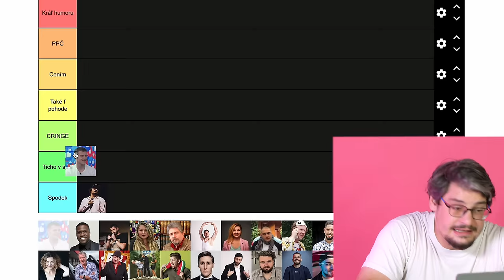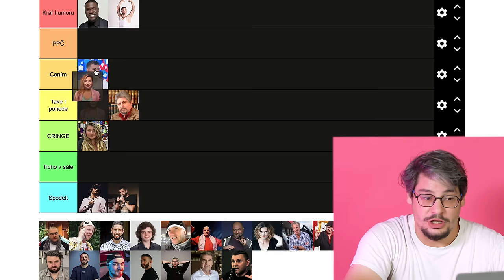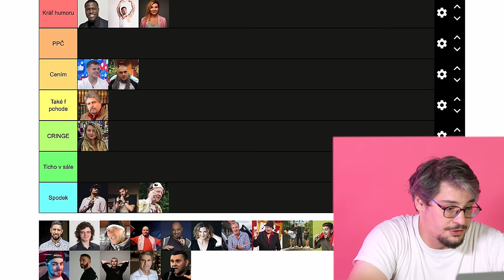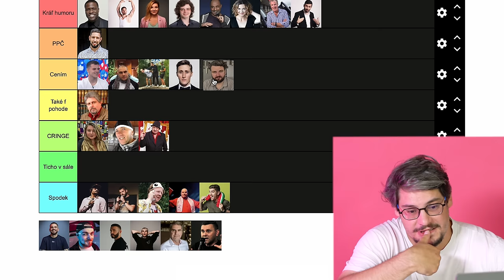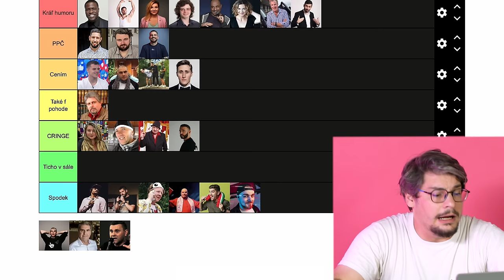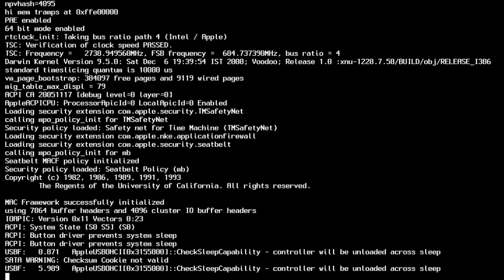Kto je podľa Kuba Lužinu najtrápnejší komik na Slovensku?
Hovoria ti niečo "Silné reči" či Podcast "Lužifčák"? Naše pozvanie prijal slovenský stand-up komik @kuboluzina, ktorý svojich klegov priradil do rôznych kategórií. Kto je podľa neho král a kto zasa cringe? 😎

Tierlist je koncept videí, v ktorom sú postavy alebo iné prvky subjektívne zoradené podľa stanovených kritérií do príslušných kategórií. V tomto dieli Kubo Lužina hodnotí slovenských a zahraničných komikov.